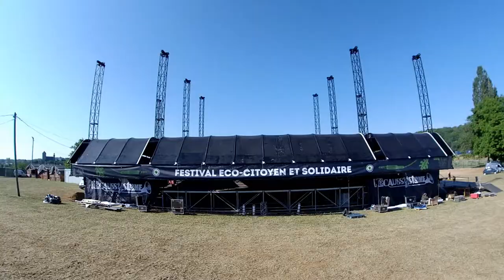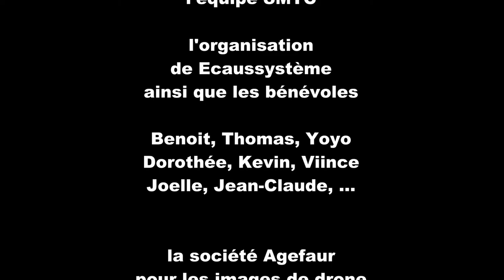Mother Louis à Ecaussystème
Montage de la grande scène couverte Mother Louis de l'entreprise SMTC à Gignac (46) à l'occasion de la 16e édition du festival eco-citoyen et solidaire Ecaussystème.

Merci à l'équipe SMTC, l'organisation de Ecaussystème ainsi que les bénévoles, Benoit, Thomas, Yoyo, Dorothée, Kevin, Viince, Joelle, Jean-Claude, la société Agefaur pour les images de drone, les techniciens de Uni Son, M.E.B et Viadelo et les artistes présents pour le spectacle.

Réalisation Jérôme l'Ours Chesnot pour SMTC

Gignac (46), juillet 2018